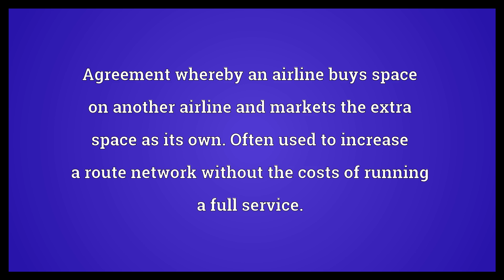Codeshare Meaning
Video shows what codeshare means. Agreement whereby an airline buys space on another airline and markets the extra space as its own. Often used to increase a route network without the costs of running a full service..  Codeshare Meaning. How to pronounce, definition audio dictionary. How to say codeshare. Powered by MaryTTS, Wiktionary